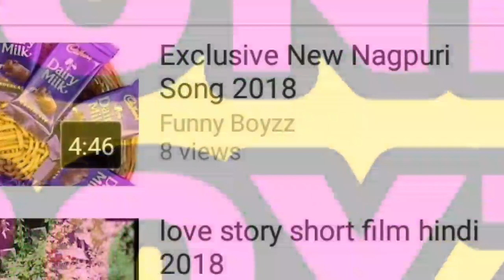Nagpuri New Song 2018 || Special Latest Nagpuri Mp3 Song